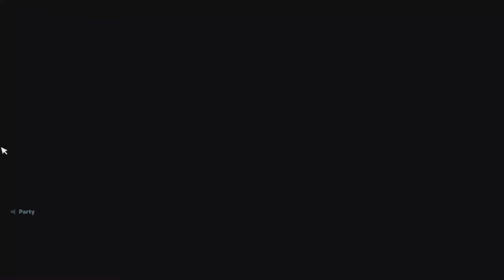Chapter 3 Season 2 END EVENT!!!